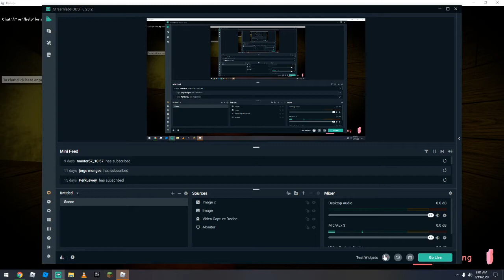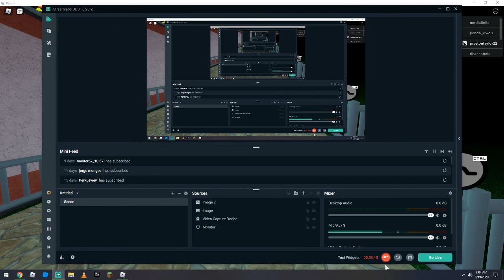The new 2020 hacker in roblox (Philadelphian)